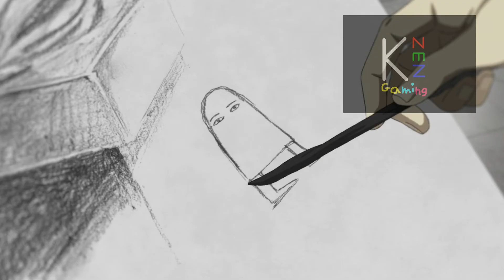AMOGUS 5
Among Us 5, PESONUS 5
(It's shit, don't even bother watching this)

Anime: Persona 5 the Animation (Dub) Ep 15